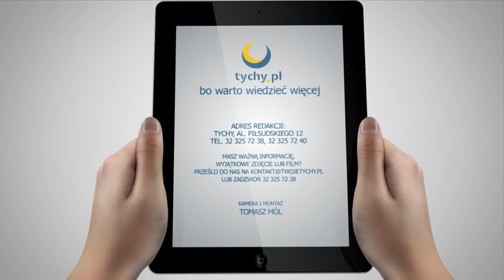Tychy Press Photo: Znamy laureatów!